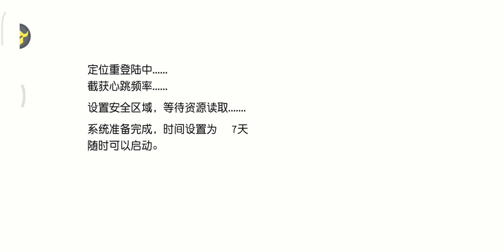永远的7日之都 200722 1244 ssit [20-242] [相拥之时(1)] [Screenrecorder-2020-07-22-13-44-06-539]